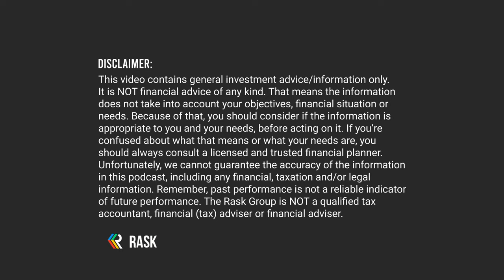🌱 ETF investment strategies & what to look for [ETF mini-series part 2]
Welcome to our part 2 of our ETF investing mini-series: a 5-part podcast series, aimed at building your confidence when it comes to researching, comparing and building an ETF portfolio.

In this episode, Kate & Owen walk listeners through how to work out what kind of ETF you’re looking for, and how it forms part of your broader investment strategy. We also explain what a Core/Satellite Portfolio is, understanding your risk profile and whether ETF unit size matters.

Make sure to listen to part 1 of our ETF investing mini-series, if you haven’t already.

Be sure to download our ETF Investing Checklist (Google Doc) that we’ve created to accompany this podcast series

If you want to thank us for putting this show together, please give The Australian Finance Podcast a 5 star review on Apple Podcasts or Spotify - it’s a 5 second task which really helps support the show (and puts a big smile on our faces).